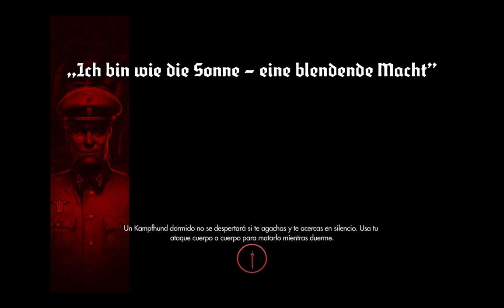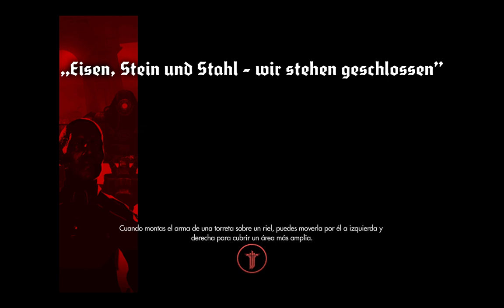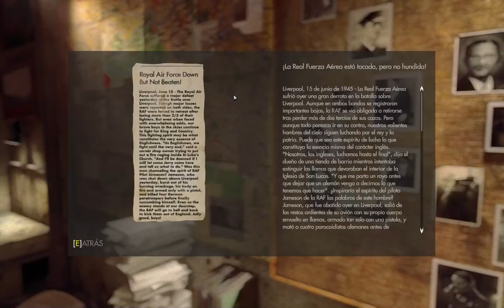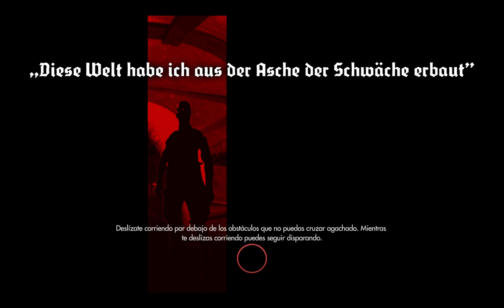Wolfenstein: The New Order - Español (Parte 1)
Juego a "Wolfenstein: The New Order" desarrollado por "MachineGames" en Twitch.